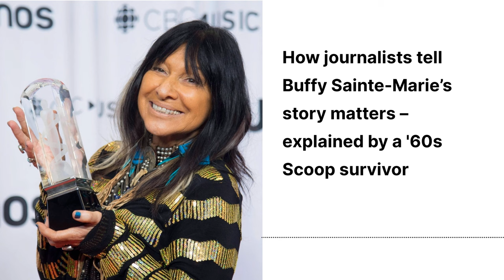How journalists tell Buffy Sainte-Marie’s story matters — explained by a ’60s Scoop survivor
Original air date - November 2nd, 2023

In this episode of DontCallMeResilient host Vinita Srivastava sits with Lori Campbell, a Two-Spirit Cree-Métis educator and advocate who was taken away from her birth family and adopted into a rural white family in the '60s Scoop, and only reunited with her biological family decades later.

Campbell asks whether Canadian media are telling Buffy Sainte-Marie’s story in service of truth and reconciliation or are they telling the story in a sensationalist way, in service of furthering their careers?

or wherever you get podcasts.